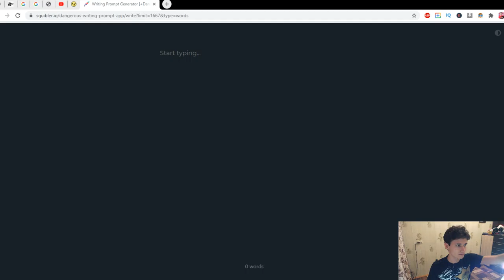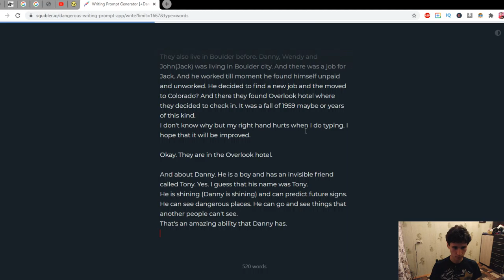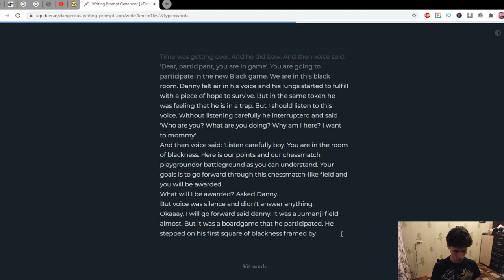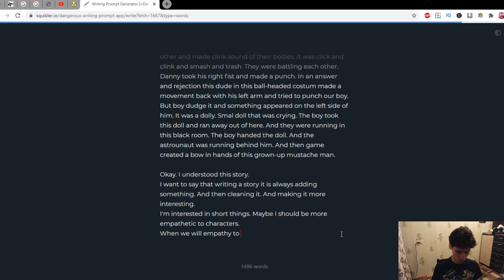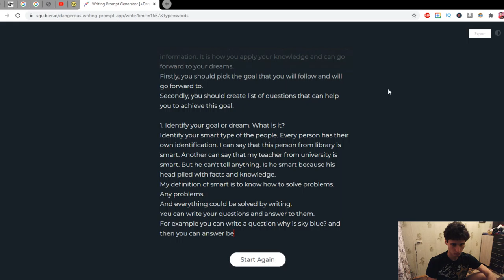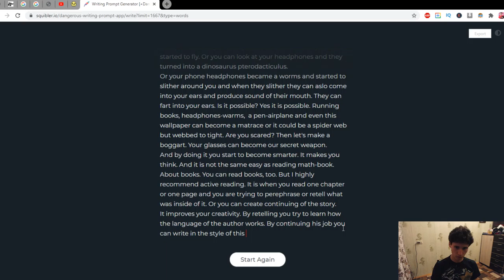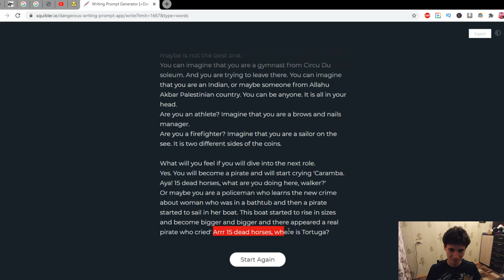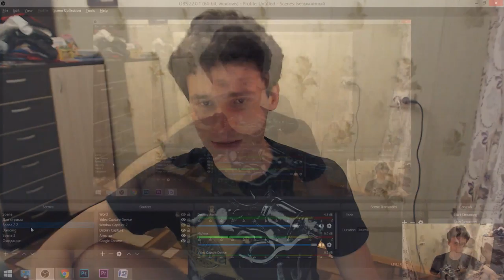I practiced my writing skills and wrote 3300 words | Russian learns English | GWriting 3